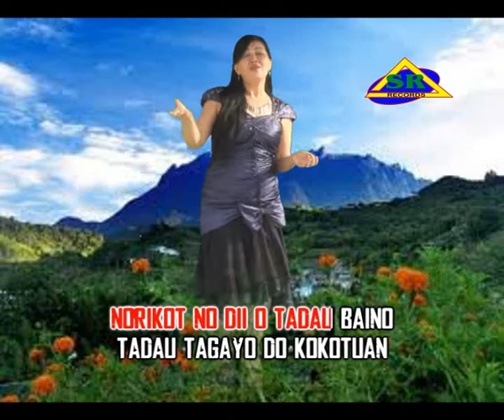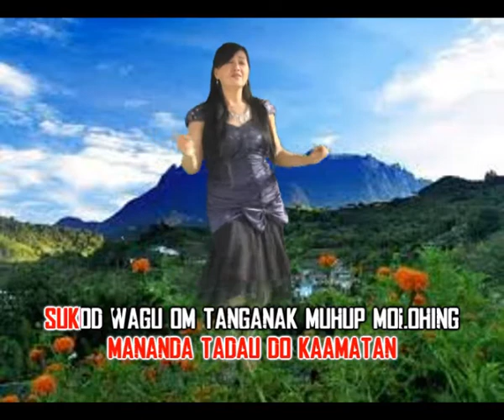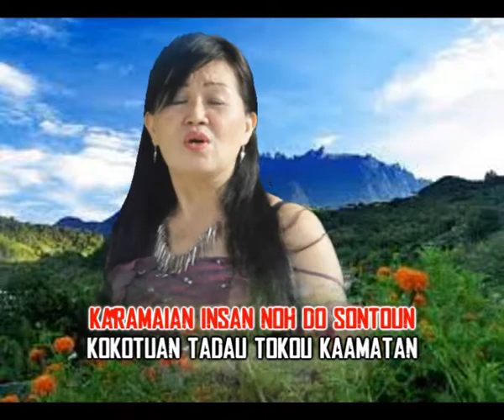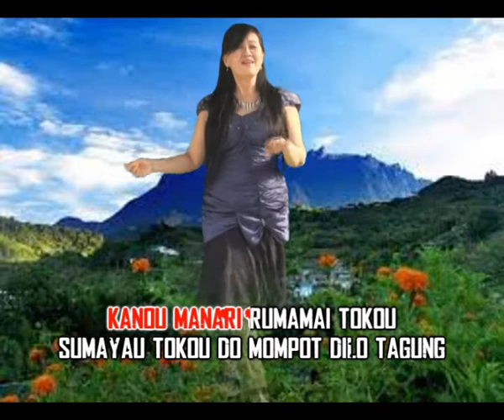KARAOKE TANPA VOKAL Kaamatan Montok Dusun Kadazan ROSLIN GINSUOK